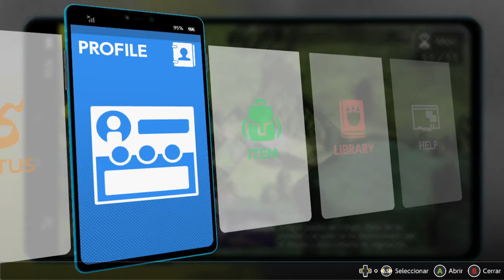Digimon Survive Gameplay en español Cap4 Parte1